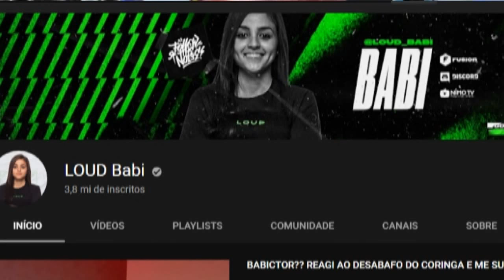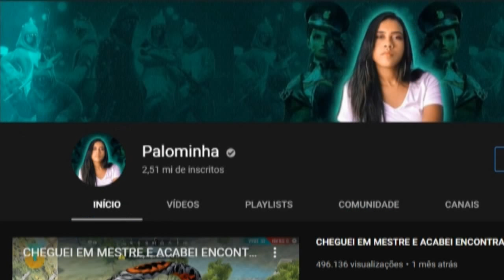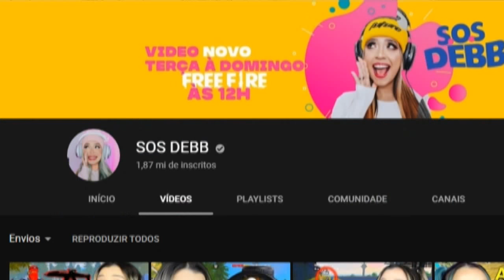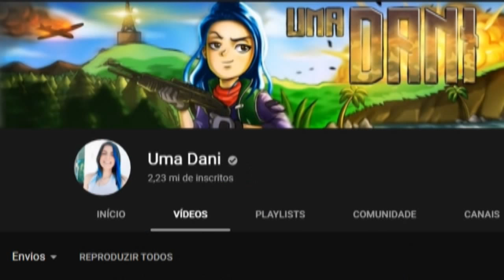FREE FIRE Brazil versi CEWE 🙋